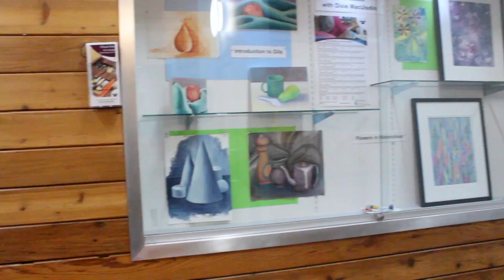Cedar Hill Hallway